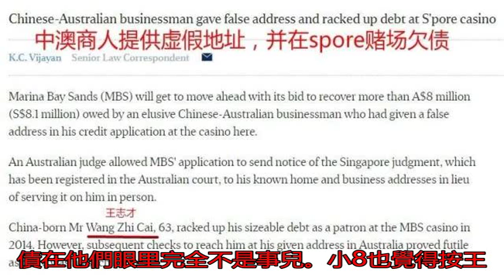王艷老公身價百億卻拖欠賭債6900萬？法庭曾多次聯系他但找不見人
說起王艷，大家首先想...